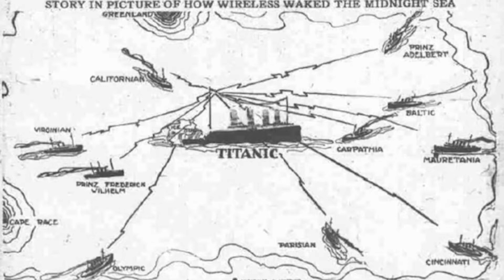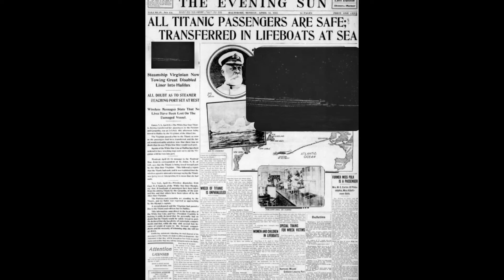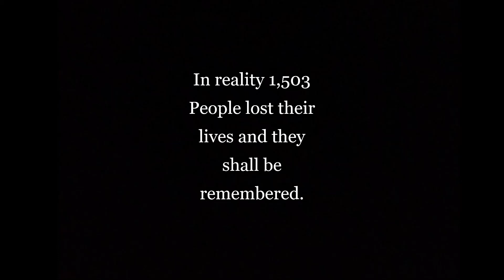What if Olympic rescued Titanic's Survivors? | Nautical Tales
In this video I talk about an alternate reality where the RMS Olympic rescues RMS Titanic's passengers instead of the RMS Carpathia, also including some of my models from Stormworks: Build and Rescue!

Music From Pixibay